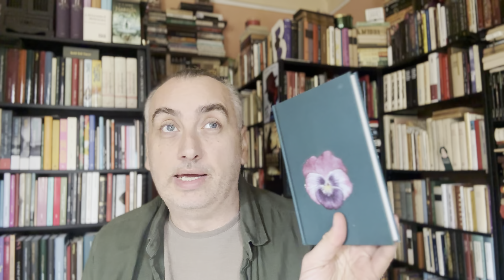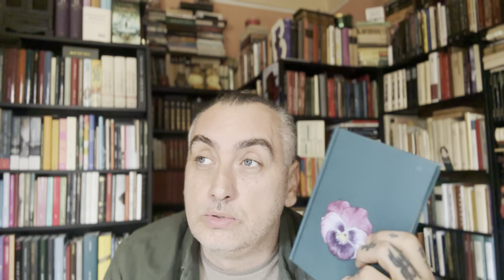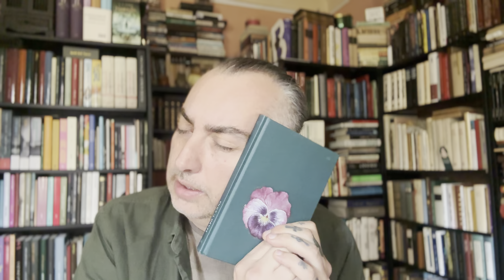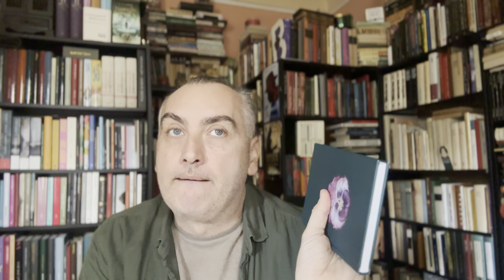Hat igazán csodálatos könyv! 😉